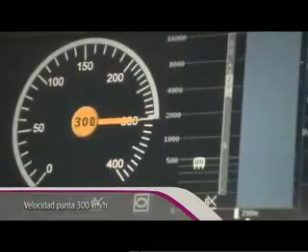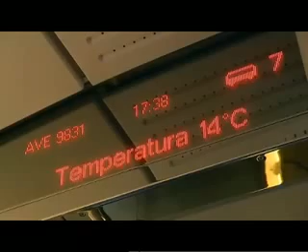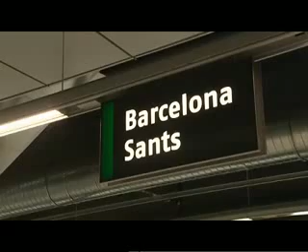AVE Madrid - Barcelona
AVE, Spanish for bird, is the name of the fast train based on the Velaro Siemens platform.  This train has a top speed of 350 Km/h or 218 mph.  The train links Madrid to Barcelona under 3 hours through a state of the art rail system and this top notch German machine.
A symilar line links Madrid to Malaga.